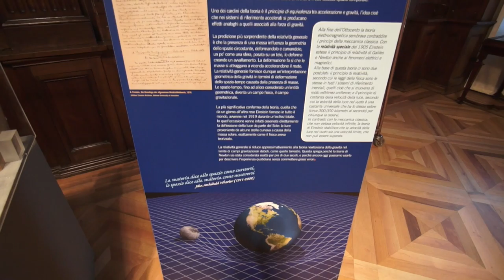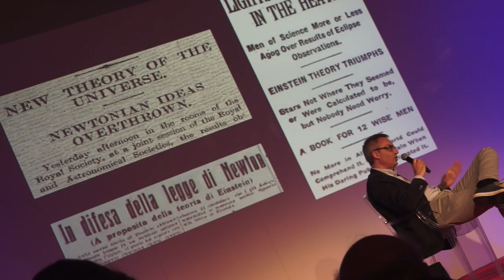Einstein al Salone del Libro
Salone del libro 2016: Intervista al divulgatore scientifico Vincenzo Barone